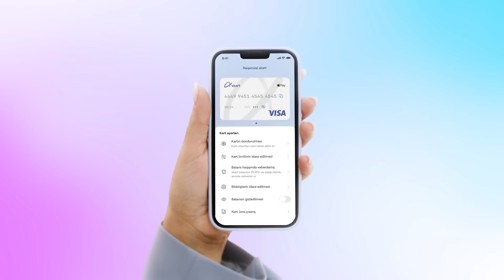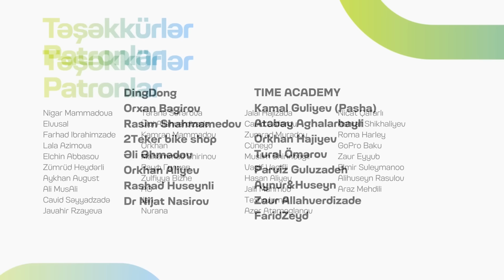Süd vəzi xərçəngi, həkimlərimiz, necə sağalmaq olar? | Ceyhun İsayev | Söhbətgah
Xərçəngdən, səbəblərindən, necə həll etməiyik, necə davam etməliyik, qonağımız Dr. Ceyhun İsyavevlə söhbətləşdik.

Fikirlərinizi yazmağı, kanalı və videonu bəyənib və bölüşməyi də unutmayın👏

Buraxılışın əsas dəstəkçisi “Azerçay”a təşəkkürlər☕ Azerçay, Doğma Çay!

BƏS BİZ KİMİK?

 • 00:00 Giriş
 • 00:08 Azərçay
 • 00:18 akart
 • 00:47 LTC Lab
 • 01:00 Patronlar
 • 01:09 Salamlaşma
 • 02:07 Süd vəzi xərçənginin səbəbi elmə aydındırmı?
 • 02:50 Nələr süd vəzi xərçənginə təsir edir?
 • 05:12 Bu xəstəliyin yaranmasında əsas faktorlar
 • 12:56 Qadınlar özlərini necə müayinə edə bilər?
 • 16:14 Xəstəlik yenidən qayıda bilərmi?
 • 23:20 Süd vəzi xərçəngi necə öldürür?
 • 26:40 Qidalanma və xərçəng
 • 32:08 Həkimlərə inamsızlıq
 • 39:02 Həkimlərin ixtisaslaşmasını kim yoxlayır?
 • 41:11 Kimyaterapiya
 • 47:45 Süd vəzi xərçənginə hansı bölgələrimizdə daha çox rast gəlinir?
 • 49:33 Kişilərin qadınlara dəstəyi
 • 51:57 Kişilərdə süd vəzi xərçəngi
 • 55:02 Profilaktik yoxlamaların sıxlığı
 • 59:40 Xərçəngin müalicəsi
 • 01:03:06 Estetik cərrahiyə
 • 01:06:13 Protokollar necə yenilənir?
 • 01:07:14 Qorxma, fərqində ol, gec olma